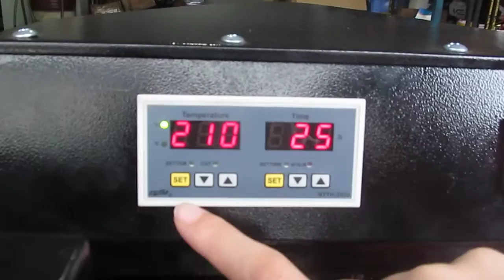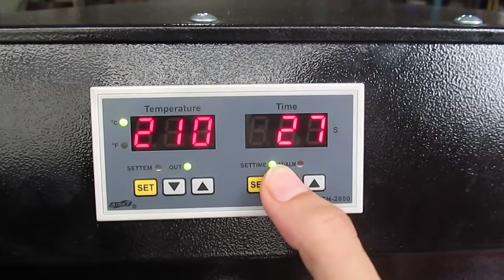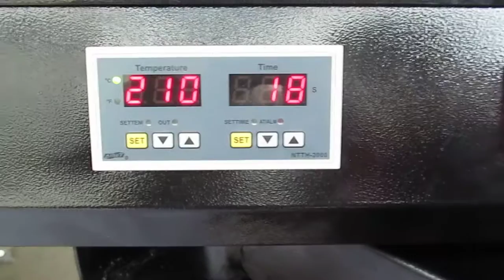STC-QD04 40X40CM Shaking Head Pneumatic Double Station Heat Press Machine in Chinese 1